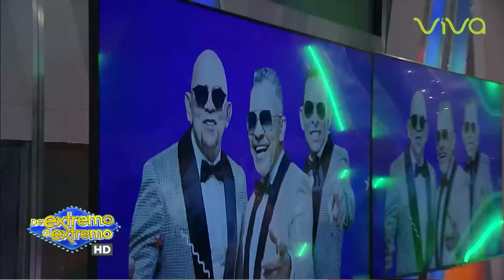Los Hermanos Rosario, La industria del Merengue, Pasarela - De Extremo a Extremo